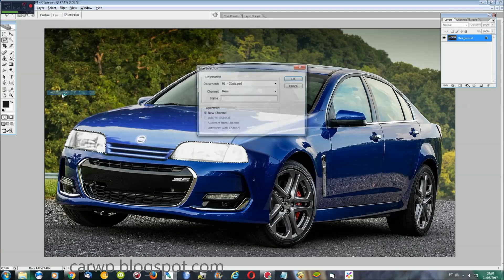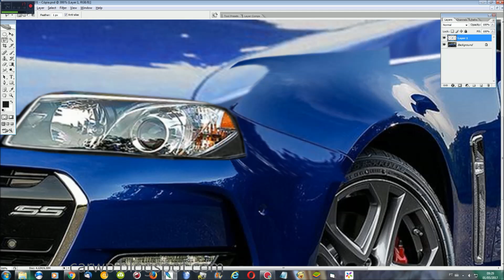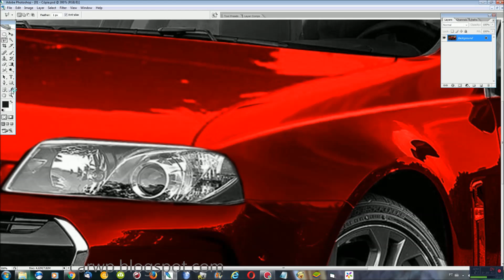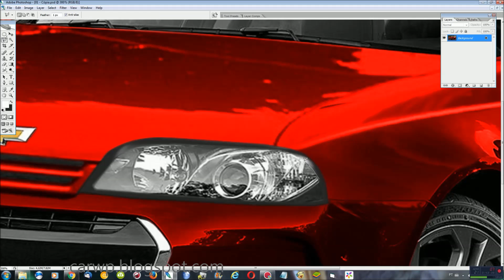PHOTOSHOP Novo Chevrolet Monza 2018